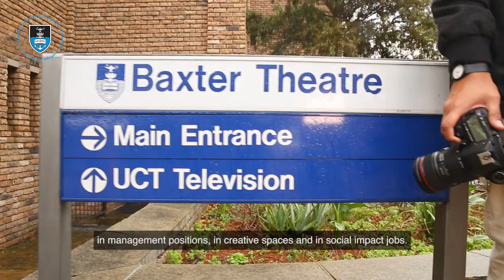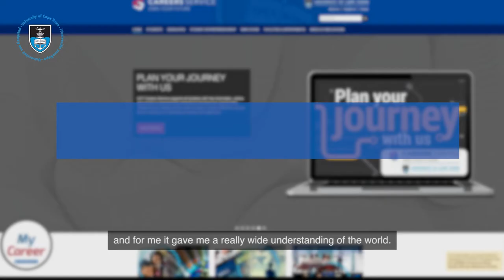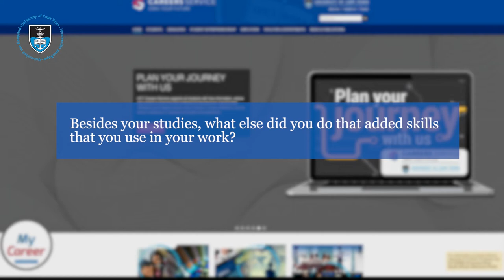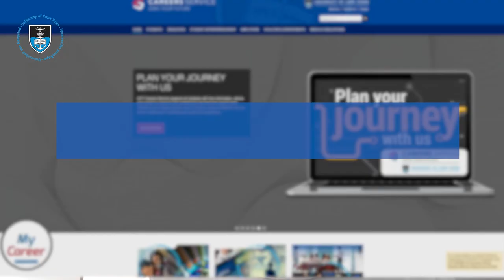UCT Careers Service Presents: Options With My Humanities Degree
This video was made possible with support from the Michael and Susan Dell Foundation.
Commissioned by UCT Careers Service
Produced by UCTTV